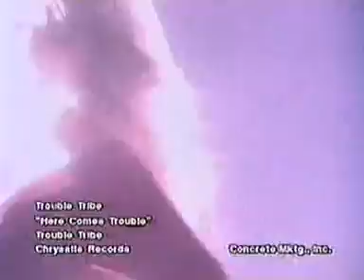Trouble Tribe - Here Comes Trouble (Released 1990)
Had the big brass at Chrysalis Records allowed the label's marketing department to push Trouble Tribe's self-titled disc, the group may have managed to hang around longer than their one-and-done album. Issued at the tail end of the wild hair band party, Trouble Tribe kicked out a collection of catchy cuts on their 1990 effort, which leads off strong with "Tattoo". The skin-stained set opener features retro talk box work from guitarist Adam Wacht, and the song is accented by cowbill fills by drummer Steven Durrell. Jimmy Driscoll's potent pipes are also showcased from the off. The T.T. boys chase the cool intro number with "Here Comes Trouble", a bitchin' track that should have pushed the East coast group's lone disc beyond mere cut-out-bin status. "Gimme Something Sweet" is rolled out with swagger, bringing Ratt's "Way Cool Junior" to mind. Leaning on the mellow side, with the chick market in their sights, Trouble Tribe pull back on "In the End", while "Back to the Well" is punched out with a loose, get-down groove. "Red Light Zone" is pure '80s rawk, and "One By One" stands as one of the prime cuts from the _Trouble Tribe_ LP. A competent cover of "Dear Prudence" fills out four-minutes on the thirteen song offering that closes with the tandem of the icy "Cold Heart", and the short, but aggressive "F's Nightmare" instrumental.